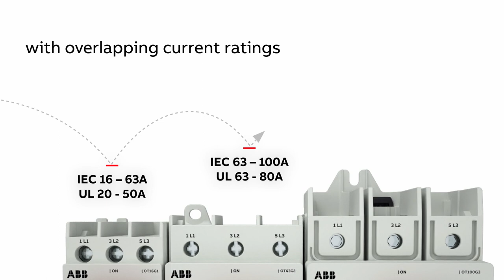Unveiling ABB OT Plus switch-disconnectors | Teaser film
Take a giant leap forward with ABB OT Plus – the next generation of small switch disconnectors. Watch the video to discover the revolutionary features and game-changing capabilities of OT Plus, taking switch disconnector technology to new heights. 🚀
🔍 Want to learn more? explore in-depth details and access comprehensive resources. Don't miss out on this electrifying opportunity to stay ahead of the curve!